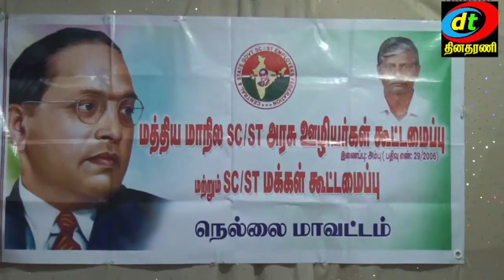SC ST MEETING